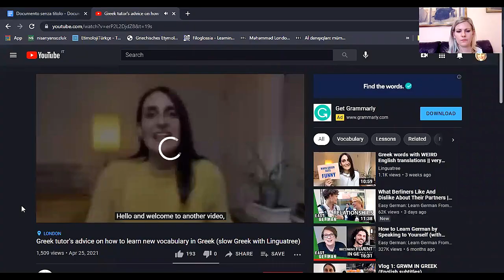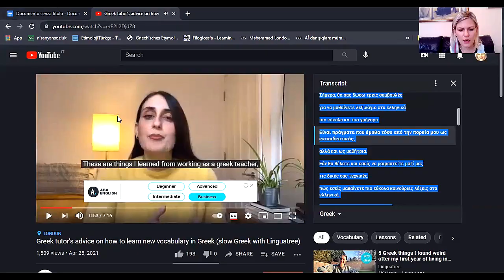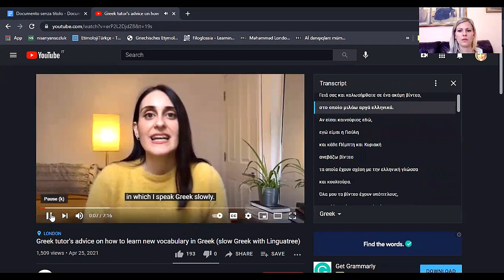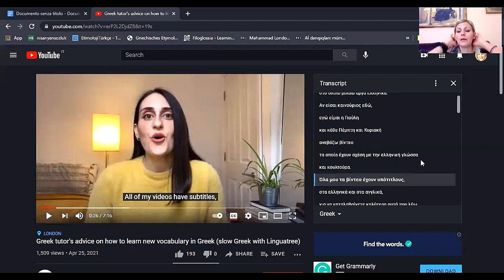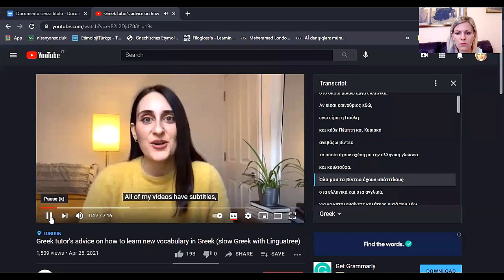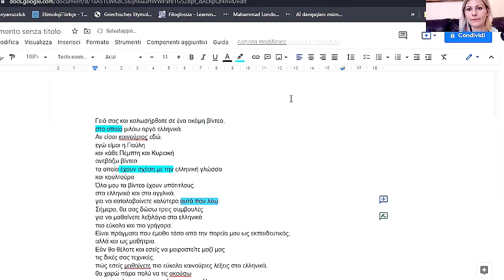“Capisco ma non parlo.” Come risolvere subito con un semplice trucco? (Subs IT/EN/TR)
Un esperimento per rendere subito attiva la tua conoscenza passiva della lingua

“Capisco tutto ma non riesco a parlare.” Conosci questa sensazione fastidiosa? Quella che si manifesta quando capisci l’argomento o capisci una buona parte di un testo, video o conversazione ma se provi a parlare escono fuori suoni sconnessi e balbetti? Questo succede perchè la tua conoscenza è passiva. La soluzione è renderla attiva. Ma come?

Guarda il video per scoprirlo!

Articoli che potrebbero essere interessanti per te:

È POSSIBILE IMPARARE L’INGLESE SENZA MOTIVAZIONE?

QUAL È IL CORSO MIGLIORE PER IMPARARE L’INGLESE ONLINE?

COME IMPARARE L’INGLESE DA SOLI? SCOPRI L’UNICO SEGRETO PER FARLO!

PERCHÈ NON FUNZIONA IL METODO JOHN PETER SLOAN PER TE?

IL MODO MIGLIORE PER IMPARARE VELOCEMENTE UNA LINGUA. FUNZIONA!

COME IMPARARE L’INGLESE DIVERTENDOSI? METODO PERSONALIZZATO